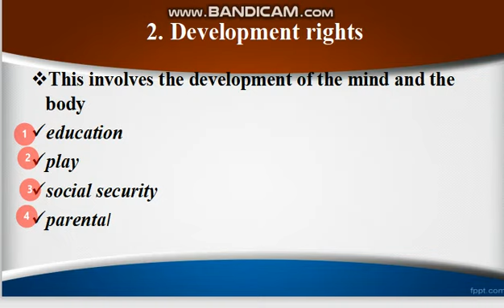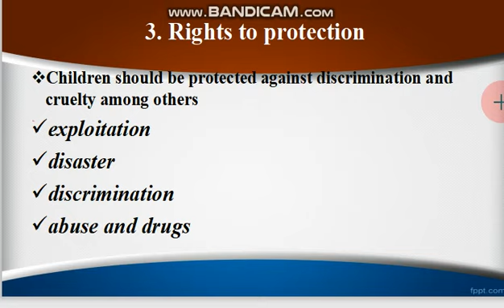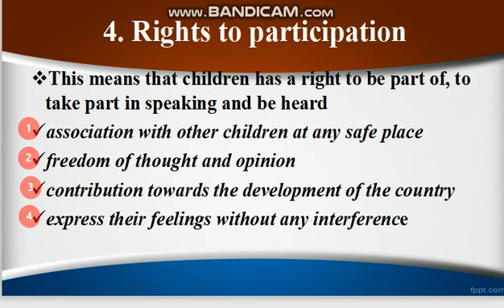F3 Ch 6 L5 Abdirahman History